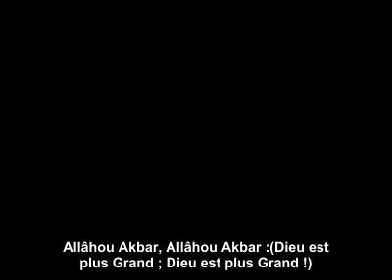Emouvant: Quand l'église demande à entendre l'adhane des musulmans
Le choix du centre islamique s'est porté sur le frère ingénieur marocain Ammar Mohammad Saleh qui raconte : "J'ai beaucoup hésité, j'ai fait la prière de consultation et demandé conseil autour de moi, puis j'ai décidé d'y aller avec mes vêtements arabes. J'ai fait l'adhane et par Allah, j'ai vu sur eux une humilité étonnante bien que les instruments de musique soient dans leurs mains, attendant que je finisse pour commencer leurs rituels. Certains d'entre eux n'ont pas pu retenir leurs larmes. Et une vieille m'a demandé de lui traduire le sens de ces paroles qui l'ont secouée au plus profond d'elle comme elle a dit."